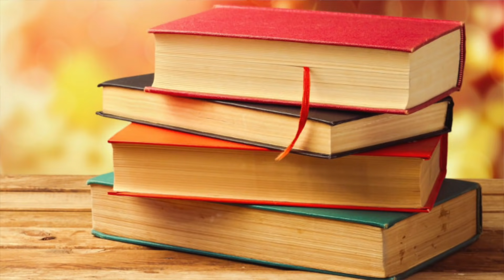ARMEZ, BANDEZ, TIREZ !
Aujourd'hui nous partons sur les traces de Robin des Bois, en découvrant son arme fétiche, l'arc !

Dans cette vidéo je vais vous parler de l'histoire des arcs et de leurs fabrications. Je rappelle que cette chaîne n'a pas pour but de pousser à la violence, mais simplement de partager ma passion et de s'intéresser à autre chose que l'aspect destructeur des armes.

Sources
Épisode 06 - Les arcs partie 1

Livres :

- Japon, La Stratégie de l'invisible [Michel Random]
- Les fondamentaux du tir à l'arc [Eric Nicolier, Jacques Rousseau]
- Kyudo : L'essence et la pratique du tir à l'arc japonais [H.O. , D.D. ,
  J.D. , P.R.]
- Dans les pas du facteur d'arcs [Jean-Marie Coche]
- Le tir à l'arc 1900 [V. Cordier, A. Guglielmini, Albert de Bertier]